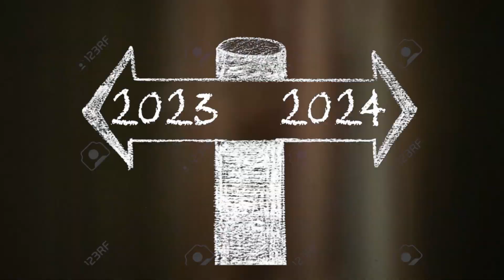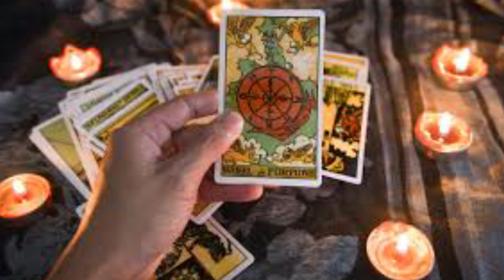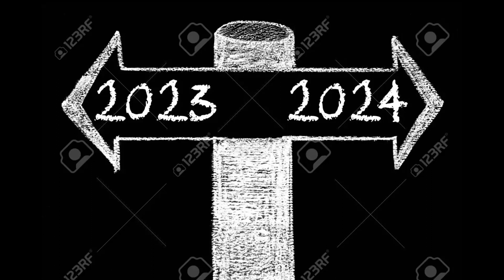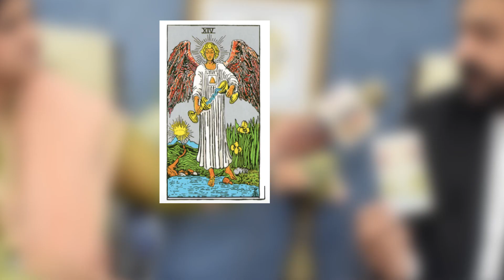Astrologer Dawood Gee Dawood Prediction | 14 May Election Day |Who is next Pakistan Prime Minister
Astrologer Dawood G Dawood Prediction | 14 May Election Day |Who is next Pakistan Prime Minister

modal=admin_todo_tour